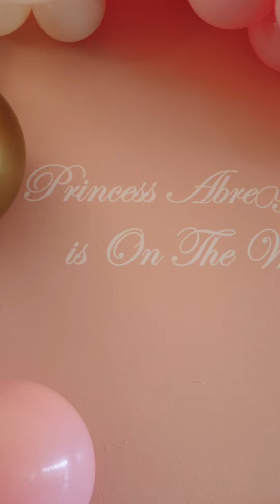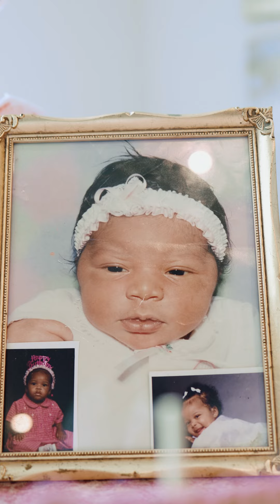black couple waiting for a child | interracial married couples | black parents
Hi everyone! In this Video I am Gonna telling you that "A loving black Interracial couple waiting of their first child, their excitement and joy evident in their warm smiles and tender glances. They stand close, hands gently resting on the expectant mother's belly, feeling the baby move. Their shared dream of parenthood draws them even closer, filling their hearts with hope and happiness as they prepare to welcome a new life into their family"
A Interracial black couple sits together, hands intertwined, radiating joy and anticipation. The glow of expectancy lights up their faces as they lovingly talk about their future child. Their bond deepens with each shared dream and gentle touch. Surrounded by the warm ambiance of their home, they prepare for the arrival of their baby with a blend of excitement and nervousness, cherishing each moment of this beautiful journey together.
Join us in celebrating their love and commitment!
The main points that we will cover in this video are as following below;
1-black couple waiting for a child
2-interracial married couples
3-black parents
4-black celebrity couples
5-interracial relationships
6-interracial couples dating
7-a black couple kissing
8-love and holding hands
9-interracial couples dating
10-black love